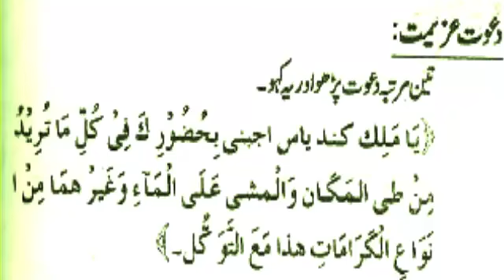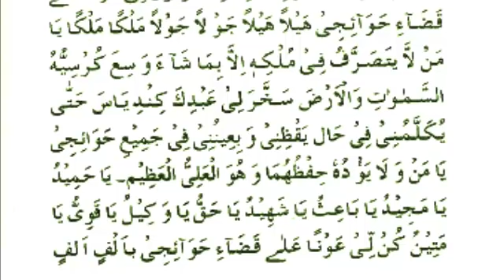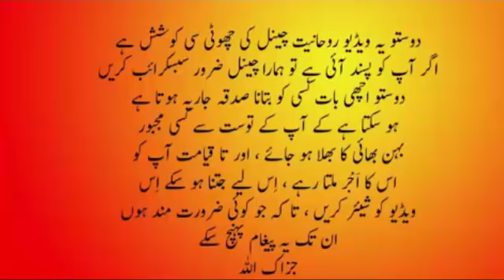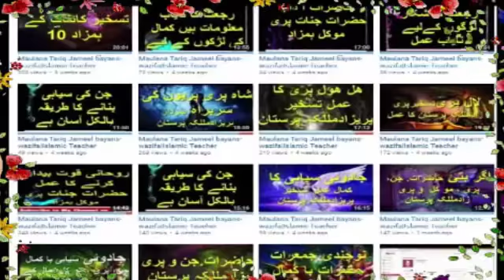wazifa for mokel # Mokel ki Hazari ka amal wazaif qurani wazifa wazaif for hajat islamic wazaif